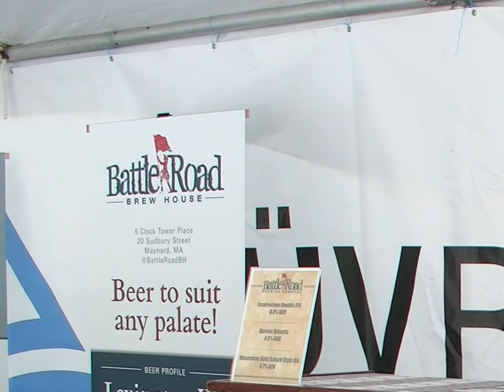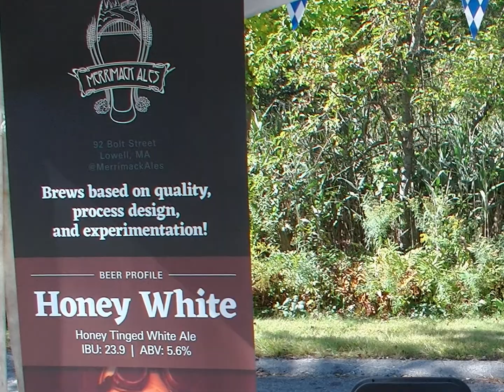TUV Rheinland Oktoberfest 2017 in Littleton, MA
TUV Rheinland hosted an Oktoberfest Customer Appreciation Event in Littleton, MA - featuring a Battle of the Local Brewers!